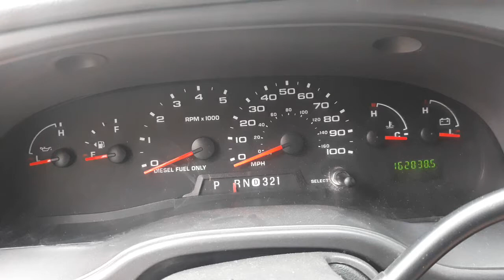2007 E450 6.0 startup